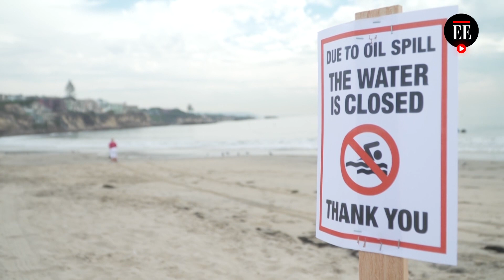Playas de Los Ángeles cerradas por 480.000 litros de petróleo derramado | El Espectador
En total, 24 kilometros de las playas en la costa sur de Los Ángeles fueron cerradas desde el lunes 4 de octubre de 2021. La fuga se originó en un oleoducto explotado por Amplify Energy, a través de Beta Offshore. Si bien el gobierno estatal no da permisos para perforar en busca de petróleo para evitar derrames, su jurisdicción solo cubre 3 millas marítimas. A partir de allí, las petrolíferas funcionan luego con permiso del gobierno federal.